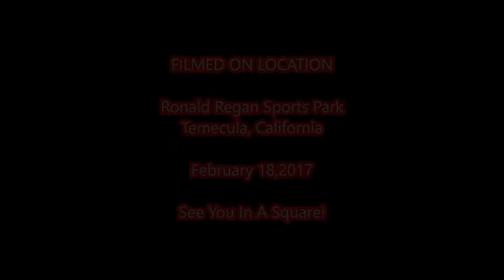Square Dancing Grape Stompers Mike Sikorsky HOT HASH Feb 2017